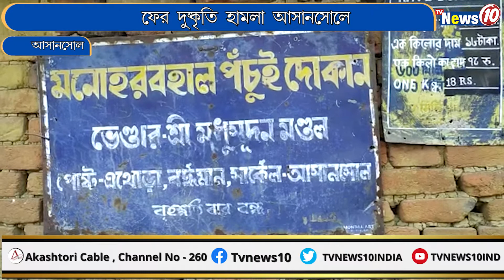ফের দুষ্কৃতি হামলা আসানসোলে || TVNEWS10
ফের দুষ্কৃতি হামলা আসানসোলে  ||  The Miscreant attack in Wine store at Asansol.